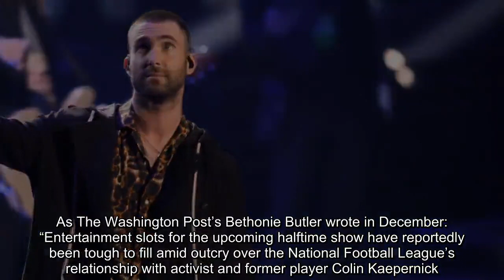NFL announces that Maroon 5 will headline Super Bowl with Travis Scott, Big Boi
The NFL officially announced Sunday — finally — that Maroon 5, backed by Travis Scott and Big Boi, will perform during this year’s Super Bowl halftime show in Atlanta. It’s an unusually late move for the organization, which typically has the musical act lined up for months, to make an official announcement during the second week of the playoffs — less than a month before the big game.

The Super Bowl tends to draw the biggest (and least controversial) names in pop, so enlisting Maroon 5, which has earned 14 top 10 hits on the Billboard 100 and sold more than 50 million albums, makes sense for the most-watched show of the year. Six-time Grammy nominee Travis Scott and six-time Grammy winner Big Boi, the latter of whom calls Atlanta home, will add a hip-hop tinge to Maroon 5’s inoffensive pop.
This year’s booking was fraught with controversy.

Unofficial news of Maroon 5’s headlining broke in Variety in September and was quickly met with a disappointed sigh by many fans hoping the NFL would tap into Atlanta’s deep bench of talent.

No one officially confirmed the news at the time. Adam Levine, the band’s frontman, merely said, “It’s a rumor. I can neither confirm nor deny the truth of this rumor. It’s definitely a rumor. And the rumor is a rumor that everyone seems to be discussing.”
Meanwhile, questions of who might join — or replace — the band quickly flared up, with Travis Scott’s name a front-runner in the conversation.

As The Washington Post’s Bethonie Butler wrote in December: “Entertainment slots for the upcoming halftime show have reportedly been tough to fill amid outcry over the National Football League’s relationship with activist and former player Colin Kaepernick. The former San Francisco 49ers quarterback set off controversy in 2016 when he began kneeling during the national anthem in protest of police brutality against black Americans. In the years since, hundreds of other NFL players have followed suit in a campaign against racial inequality.”

Artists including Rihanna, Adele, Jay-Z, Pink and Cardi B all reportedly turned down the spot, citing the Kaepernick situation.